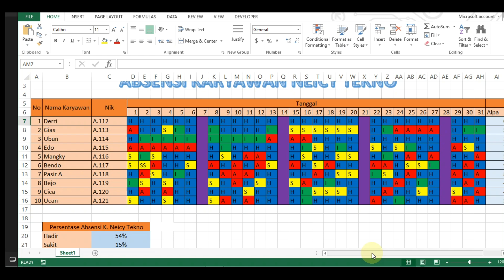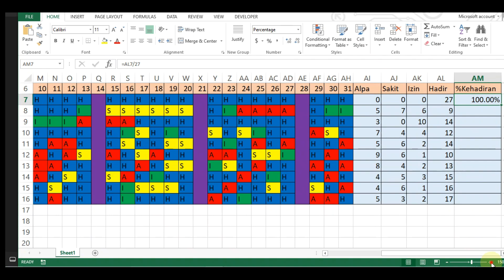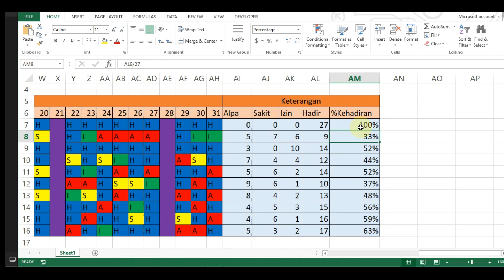Cara Menghitung Persentase Kehadiran di Excel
Menghitung Persentase Kehadiran di Excel, Menghitung Persentase Kehadiran siswa di Excel, Menghitung Persentase Kehadiran karyawan di Excel, Menghitung Persentase Kehadiran guru di Excel, Rumus Menghitung Persentase Kehadiran di Excel